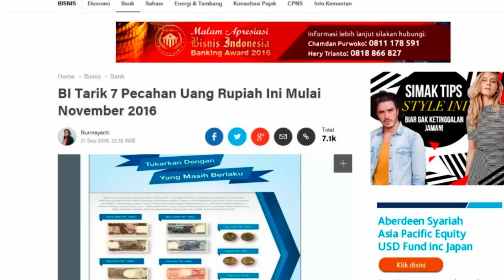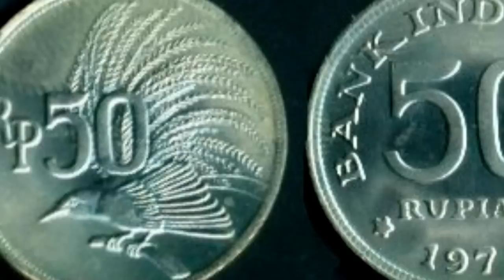BI Tarik 7 Pecahan Uang Rupiah Ini Mulai November 2016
Sumber:
Nurmayanti
Liputan6.com